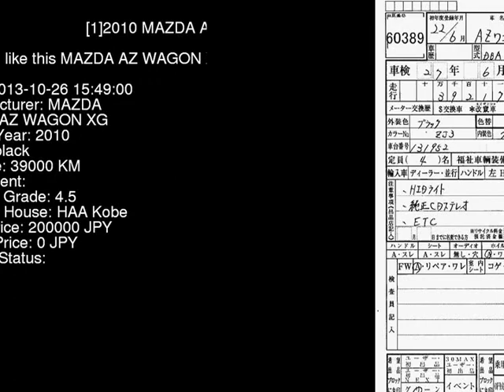2010 MAZDA AZ WAGON XG MJ23S - Japanese Used Car For Sale Japan Auction Import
2010 MAZDA AZ WAGON XG MJ23S - Japanese Used Car For Sale Japan Auction Import MJ23S,MAZDA,AZ_WAGON,XG,HAA Kobe,jdmvip,vip,jdm,cars,japan,jdmvip.com,japanesecars,usedcars Japanese Used JDM Car For Sale At Auction in Japan for Import